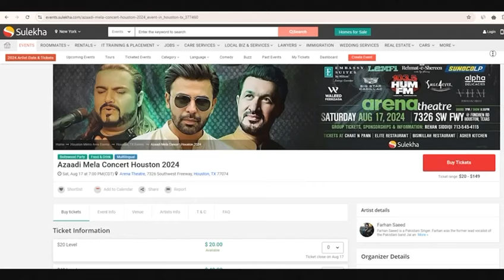MashaAllah USA Trip is Ready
Video from Chahat Fateh Ali Khan